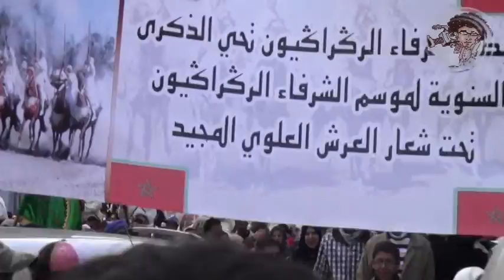Kenitra and Ragraga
العادة الرجراجية: شريط وثائقي يحكي عن الزيارة لقبر سيدي العربي بوجمعة كأهم طقس من طقوس موسم الرجراجة بمدينة القنيطرة.